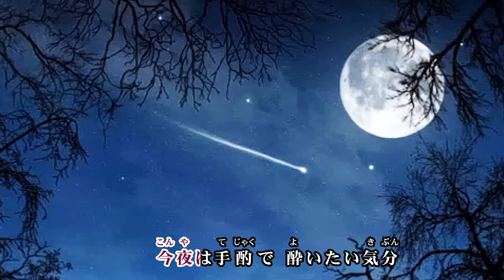【オリジナル曲】月に酔って VY1V4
2021年11月　オリジナル曲「月に酔って」VY1V4
☆作詞：しげ　☆作･編曲：神戸遊人(かんべゆうと)